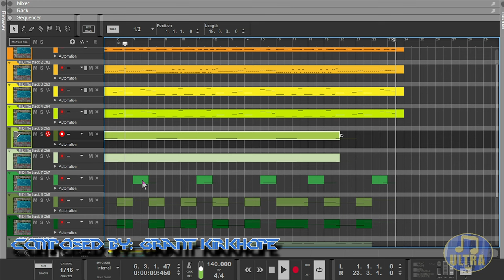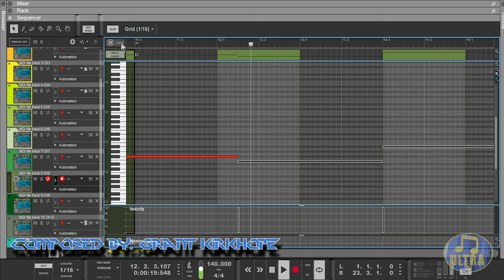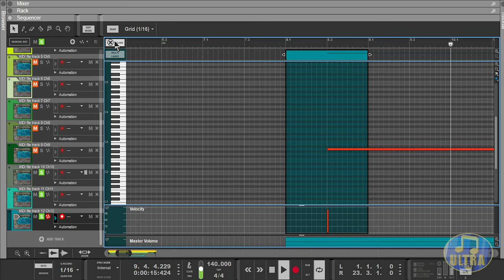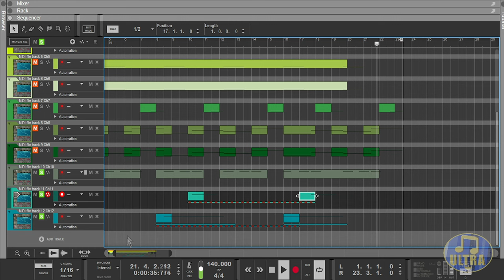Perfect Dark N64 - Combat Simulator Menu [Midi & Soundfont]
(Link EXPIRED and it won't let me make a reupload)

Supporters; Thank you all so much!
- alnda
- BladeZero
- Lord_Goarmagon